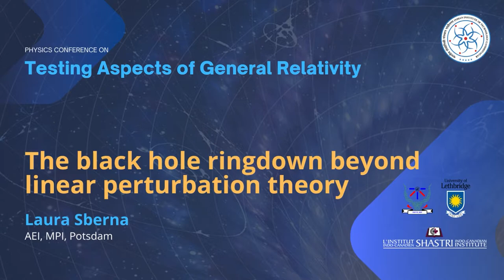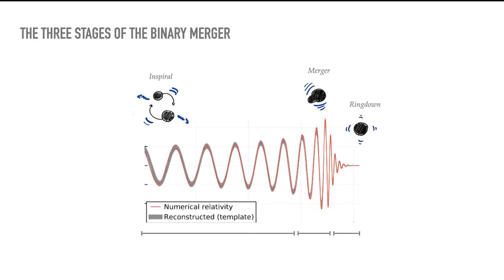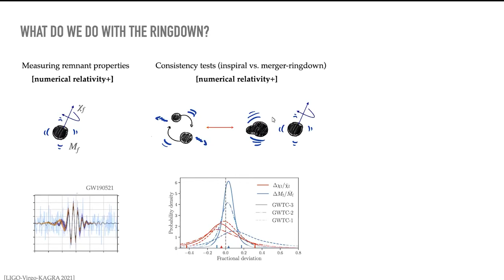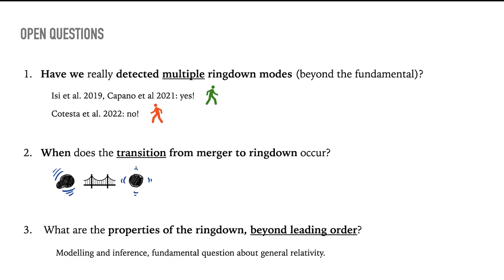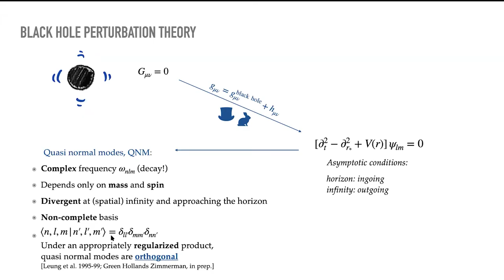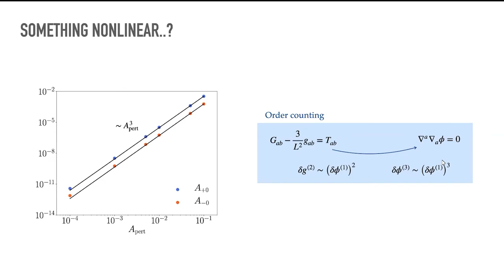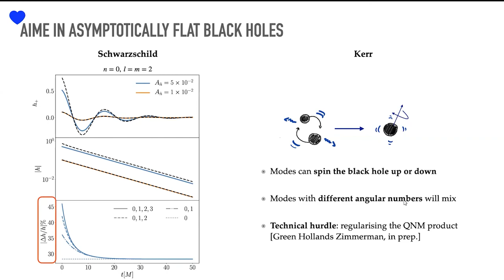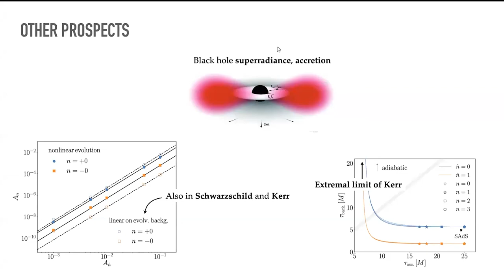The black hole ringdown beyond linear perturbation theory | Laura Sberna (AEI, MPI, Potsdam)